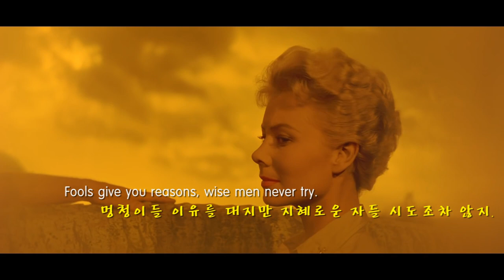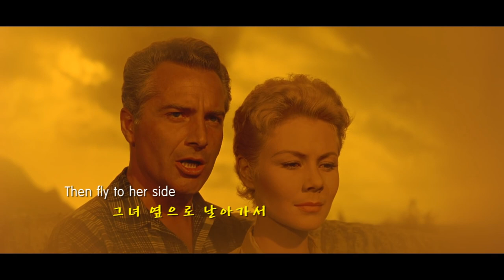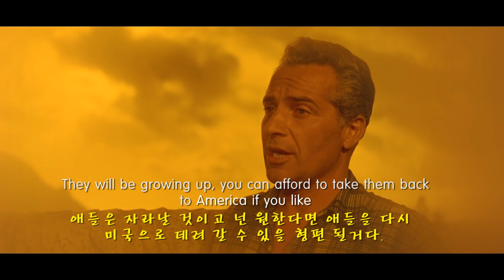Some Enchanted Evening"- from the movie; South Pacific 어느 황홀한 저녁 - 남 태평양 영화에서 영한 자막 EnglishKorean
South Pacific is a 1958 American romantic musical film based on the 1949 Rodgers and Hammerstein musical South Pacific, which in turn is loosely based on James A. Michener's 1947 short-story collection Tales of the South Pacific.
"Some Enchanted Evening" is a show tune from the 1949 Rodgers and Hammerstein musical South Pacific. It has been described as "the single biggest popular hit to come out of any Rodgers and Hammerstein show."[1] Andrew Lloyd Webber describes it as the "greatest song ever written for a musical".[2]  - from Wikipedia

I notified Rodgers & Hammerstein, who posted the video as to my use of a portion of their video.  So far, they did not mind me using it.